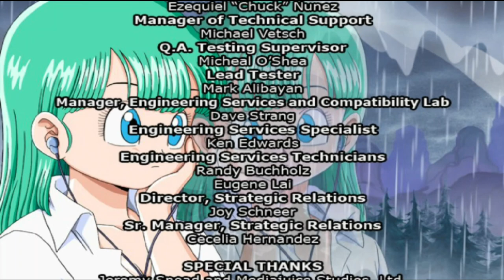Dragon Ball Z Budokai Tenkaichi 3 Part 6 GT Saga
Dragon Ball Z   Budokai Tenkaichi 3 Part 6 GT Saga 1080p Play by Dolphin Emulator.